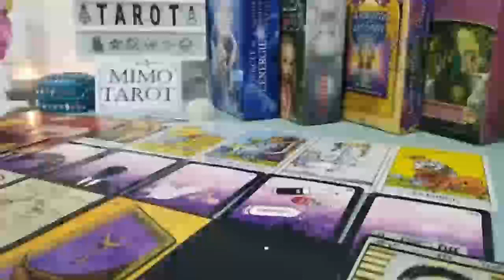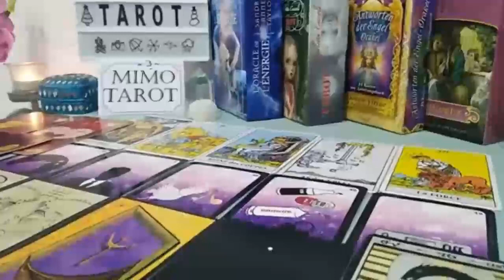CANCER ❤️‍ BREAKING NEWS! THE TABLES HAVE TURNED!! ❤️‍🔥 A LOVE CALL ARRIVES